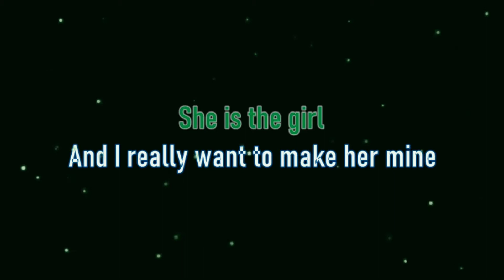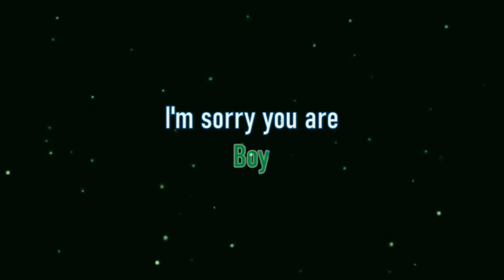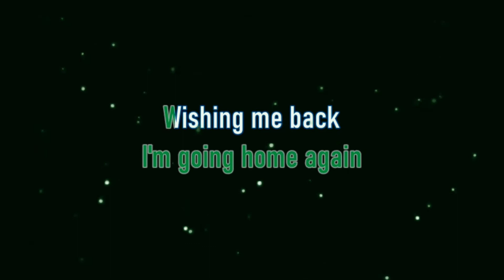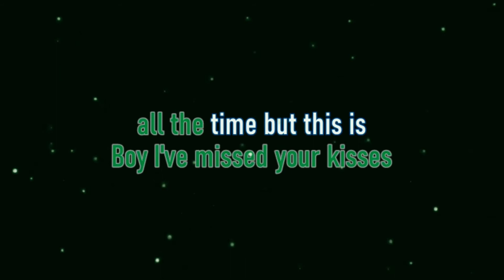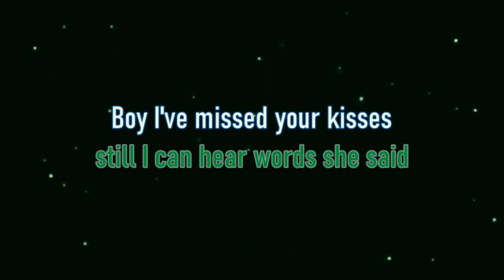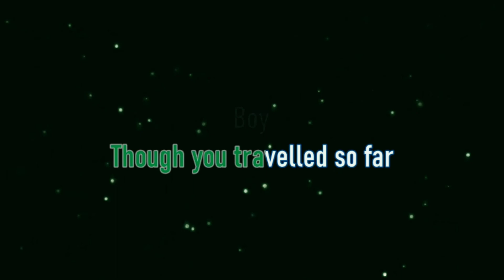25 Minutes - Michael Learns To Rock (Piano Karaoke)🎤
25 Minutes - Michael Learns To Rock (Piano Karaoke)🎤
25 Minutes - Michael Learns To Rock (Piano Karaoke)🎤